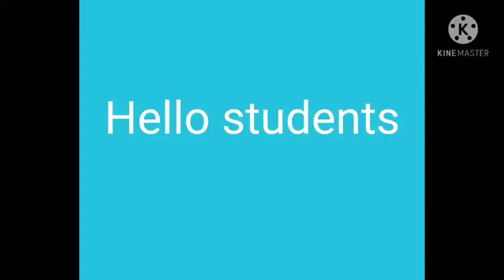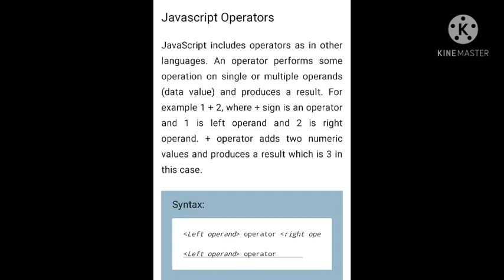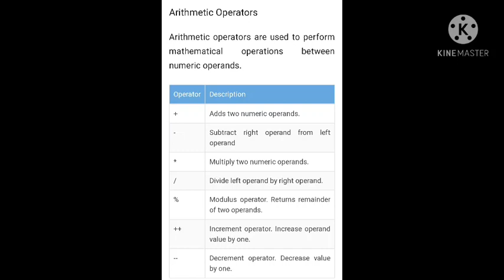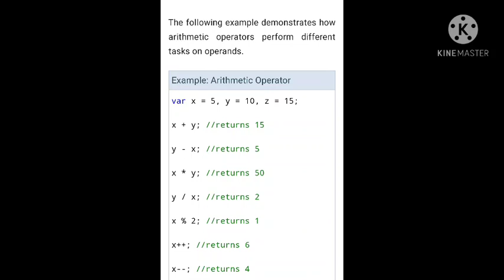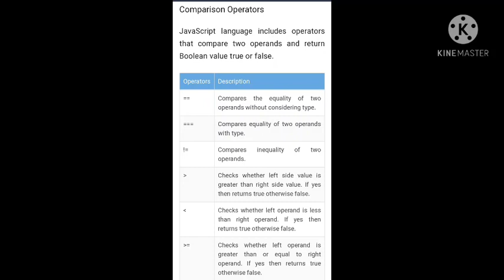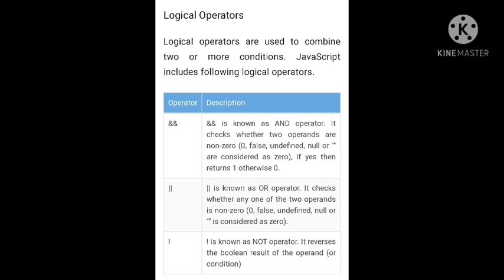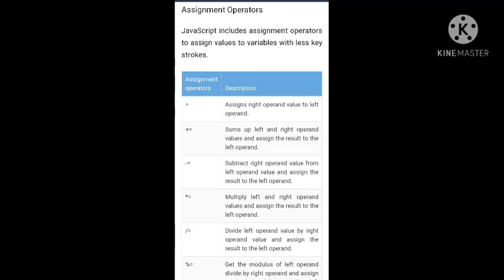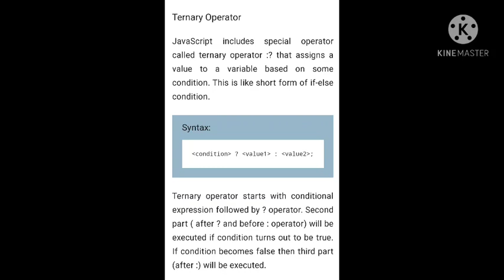Operators in JavaScript | Arithmetic operator | Assignment operator | logical operator in JavaScript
Online Registration